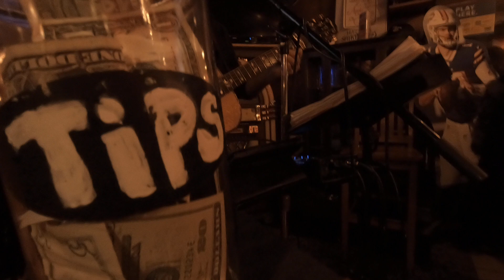DAVE STAYNER AT APPLE GRANNYS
A LITTLE RAW GO PRO FOOTAGE